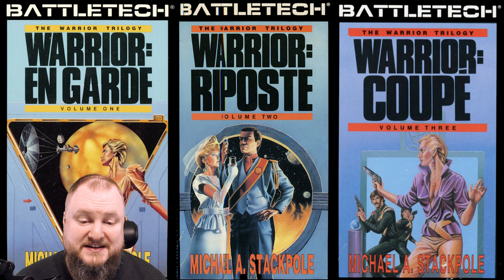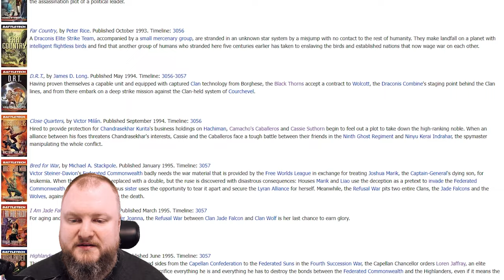Best Battletech novels to start with! - Mechwarrior and Battletech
This video includes a short overview of what the Battletech universe is all about and a couple of excellent starting novels to get into the larger world of Battletech!

*** Gray Death Legion Books ***
Decision at Thunder Rift
Mercenary's Star
The Price of Glory
*** Warrior Trilogy ***
En Garde
*** Blood of Kerensky Trilogy ***
Lethal Heritage
Blood Legacy
Lost Destiny
*** Legend of the Jade Phoenix Trilogy ***
Way of the Clans
Falcon Guard

BattleTech is a wargaming and military science fiction franchise launched by FASA Corporation in 1984, acquired by WizKids in 2001, which was in turn acquired by Topps in 2003 and published since 2007 by Catalyst Game Labs. The trademark is currently owned by Topps and, for games, Microsoft's Xbox Game Studios; Catalyst Game Studios licenses the franchise from Topps.

The series began with FASA's debut of the board game BattleTech (originally named BattleDroids) by Jordan Weisman and L. Ross Babcock III and has since grown to include numerous expansions to the original game, several board games, role playing games, video games, a collectible card game, a series of more than 100 novels, and an animated television series.